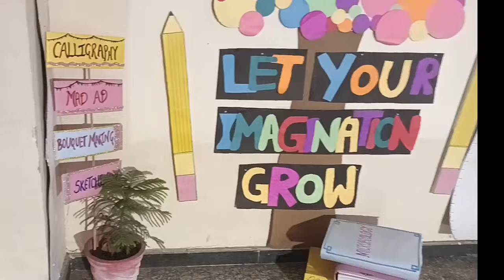FEST "NUCLEUS" | VLOG 19 | Gmc Badaun | college cultural fest | MBBS | medico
Thank you for not just watchin the video, but reading this segment too! I am Anuj singh , a 2nd  Year MBBS Student from GMC , Badaun . I have always been interested in  motivating students to do the same.

This channel contain things that I always wanted to tell to the people. These things will be new, unique, things that were never seen before. I have also made some motivational videos . I also made some videos about how you can change lifestyle .  Thanks for reading till the last. Hope you will get everything in your life which you want.

link of the book " The power of your subconscious mind" = Take a look at this The Power Of Your Subconscious Mind on Flipkart